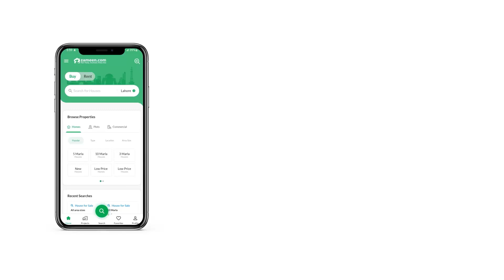1 KANAL HOUSE FOR SALE IN DHA ISLAMABAD